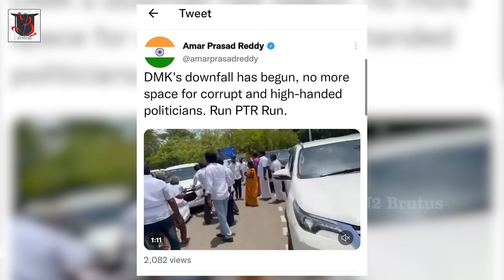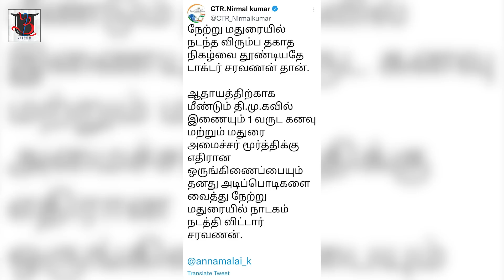இதுக்கு காரணம் நான்தான் | உண்மையை ஒப்புக்கொண்ட அண்ணாமலை | பியூஷ் மனூஷ் | U2 Brutus